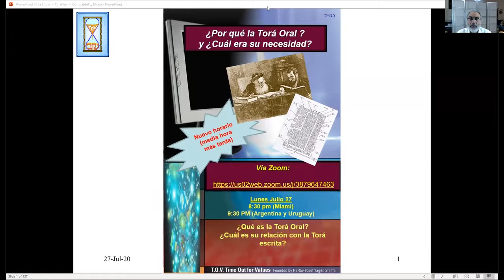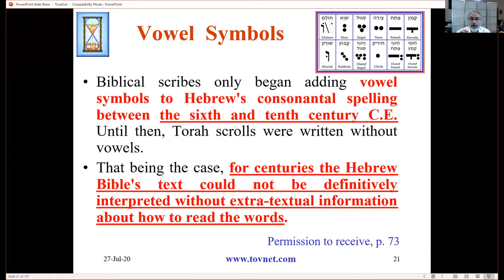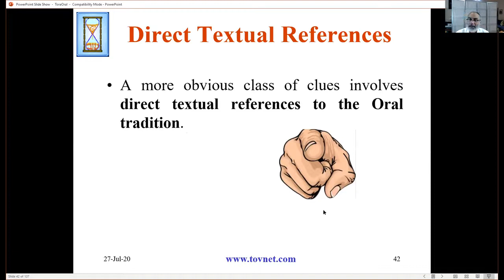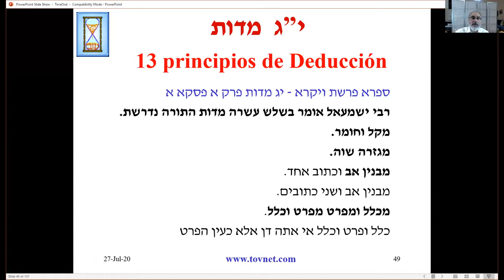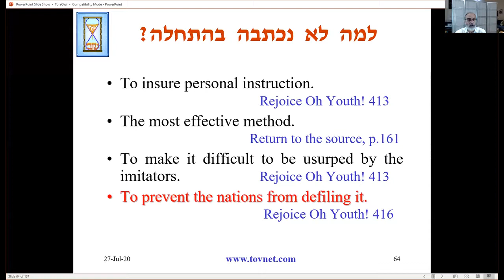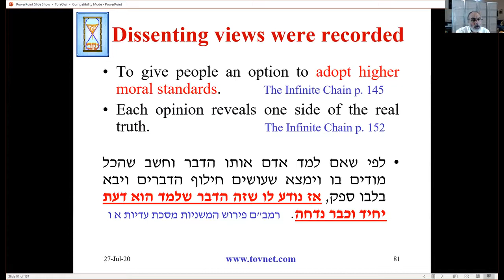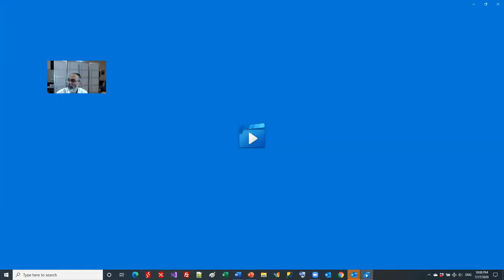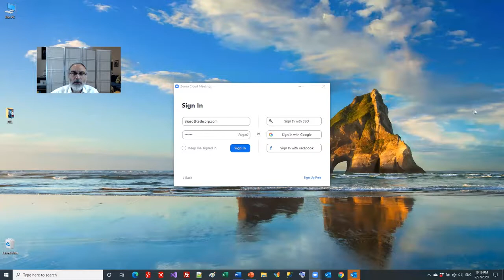18 Para qué hay una Torá Oral?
Rab Eliahu Ovadia Shelit”a